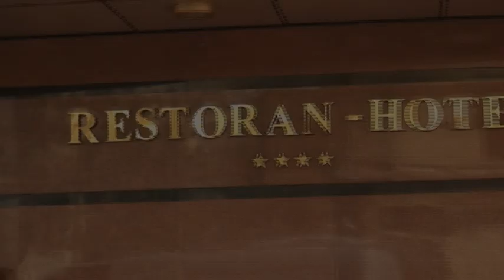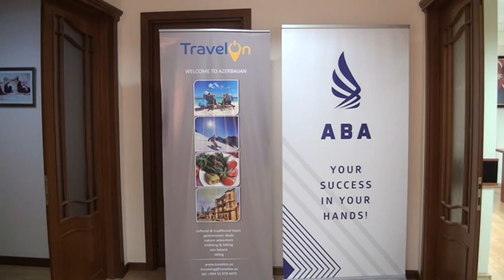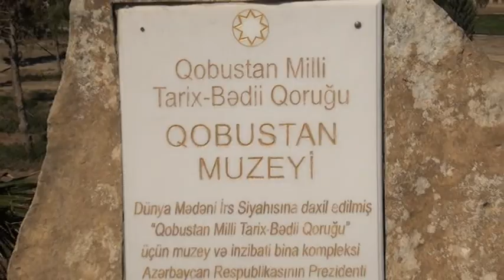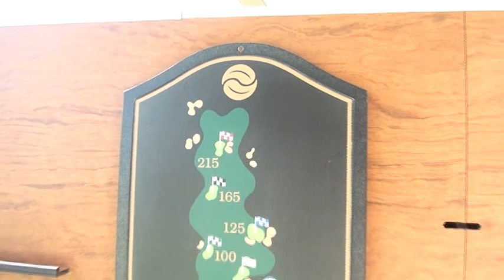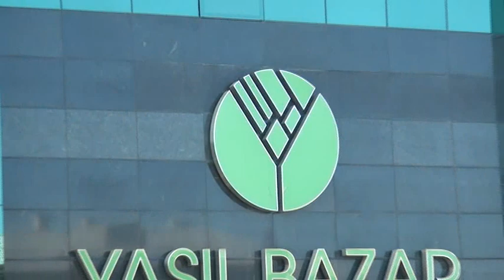Aba Marketing Group в Азербайджане. Организатор ТаПерТур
ТаПерТур организовал экскурсионно бизнесовый тур команде лидеров Aba Marketing Group.
Туристы посетила исторический Баку - старый город, Нагорный Парк, увидели современный Баку, съездили в Габустан, играли в Гольф и закупались на Фруктовом Рынке.

ООО "ТаПерТур"
Наши телефоны: